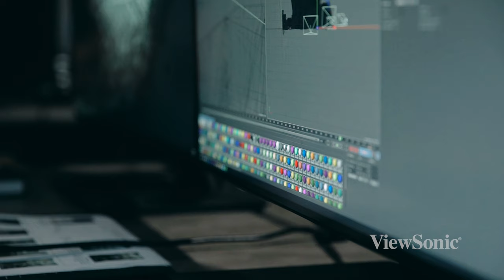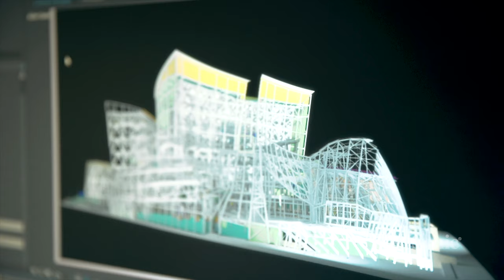ViewSonic ColorPro VP3268-4K Monitor for Media Artists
Artists can push the boundaries of reality and representation of what is real. See how Refik Anadol and many other professional media artists push boundaries with the help of ViewSonic ColorPro monitors to work without restrictions.

With a large, 32-inch screen covering 100% of the sRGB color space and featuring incredible 4K UHD resolution, the ViewSonic ColorPro VP3268-4K is the ideal monitor for media artists to see the whole picture.